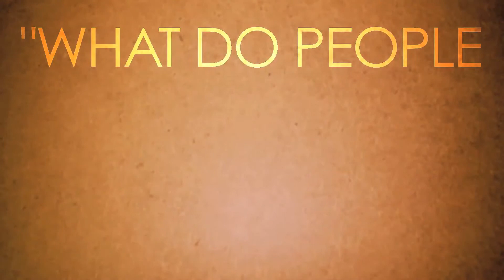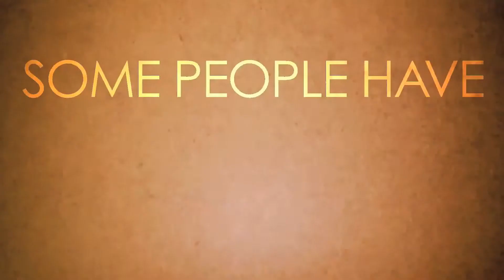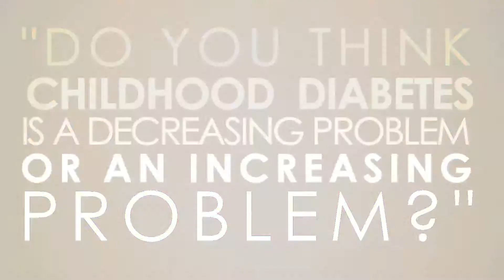The Obese Lie Behind Childhood Diabetes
Bobbie Gene Litz & Ashley Ramirez's Government Project.